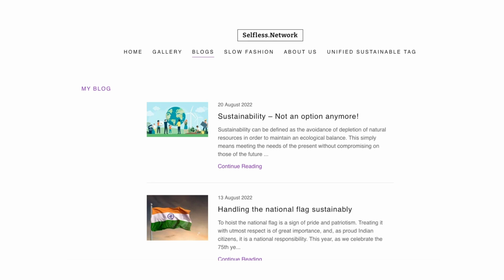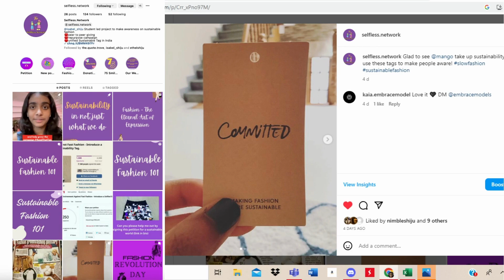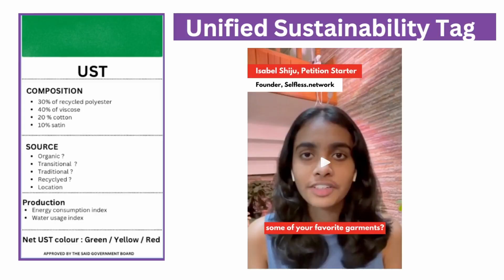Project Selfless Network by Isabel Shiju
Isabel has taken action to educate the youth of Bangalore on sustainable fashion through her project, Selfless.network an initiative under the Future Leaders Program of 1M1B. Her platform encourages teenagers to reuse and refuse fast fashion products, and she has also developed a website that connects those with overflowing closets to underprivileged children in need. Through these efforts, over 500 underprivileged children have been connected and 15 kgs of clothes have been donated. Isabel is currently advocating for a unified sustainability tag, which would contain information regarding materials, production methods, sourcing, and a color-coded rating. With 2400 supporters behind this idea, she is working hard to reach out to ministers and make it a revolution and a reality.

Isabel has been selected to showcase her project at the 7th 1M1B Activate Impact Summit at the United Nations on 30 November 2023.